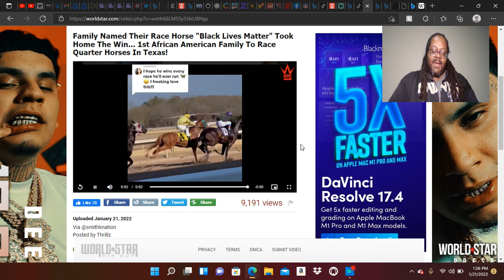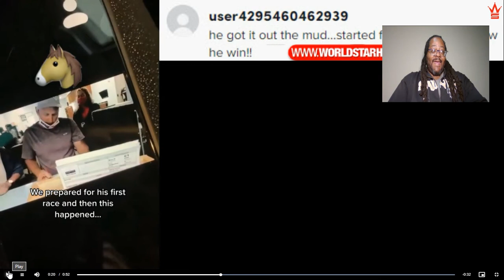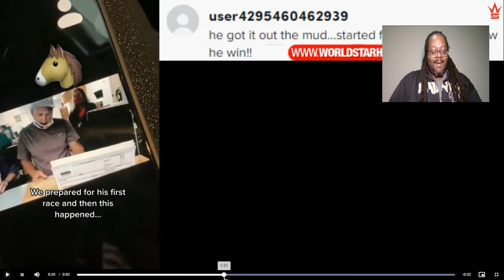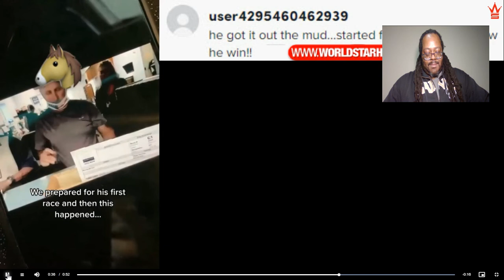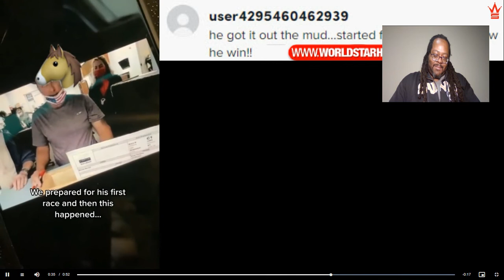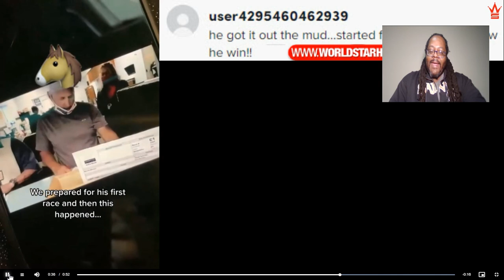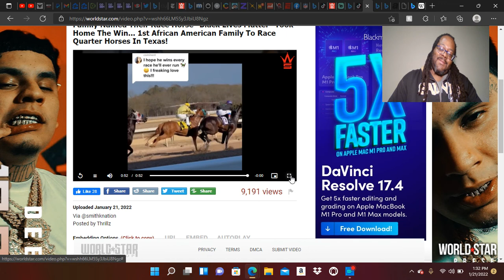BLACK EXCELLENCE.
Family Named Their Race Horse "Black Lives Matter" Took Home The Win... 1st African American Family To Race Quarter Horses In Texas!
Via @smithknation